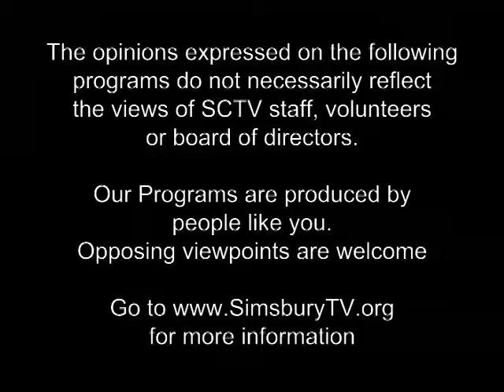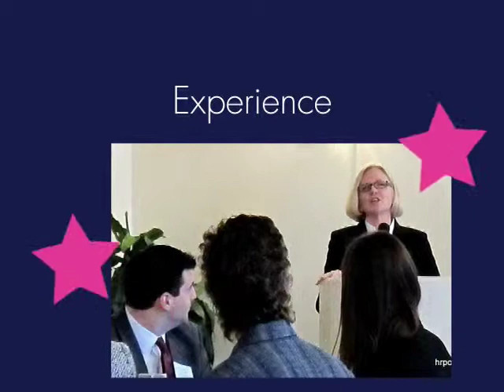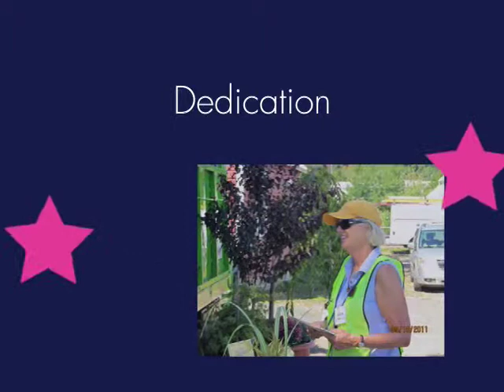Candidate Charity Folk 16th District State Representative 2012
Candidate Charity Folk CT 16th District State Representative 2012